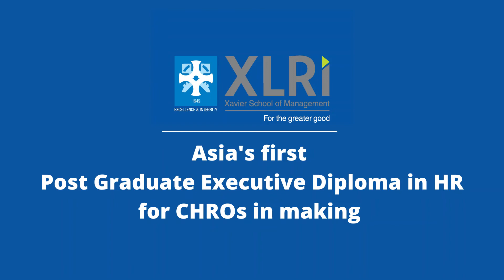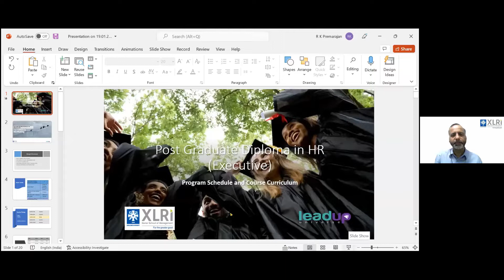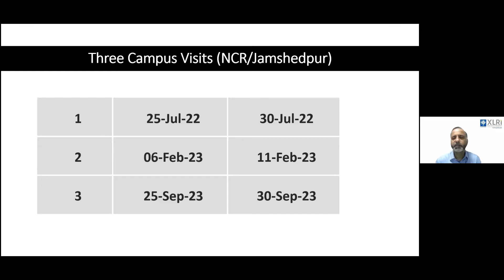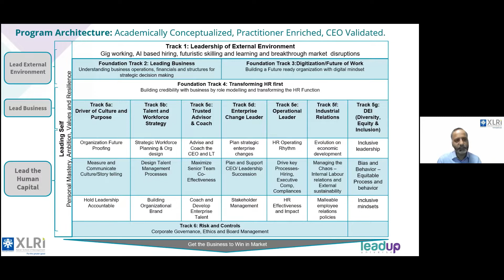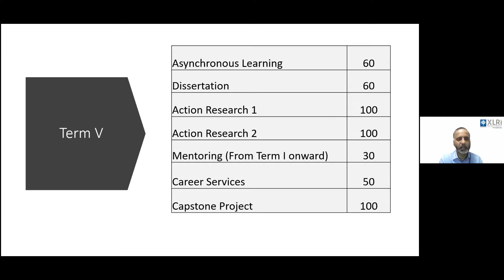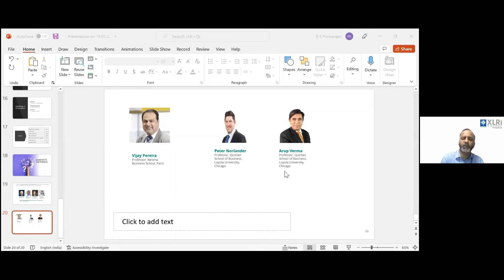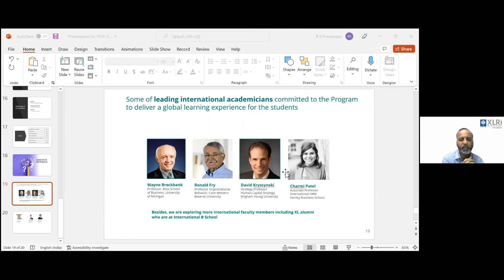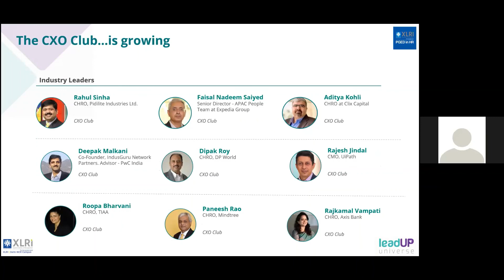XLRI PGED (HR) : Your Transformation Journey starts Now!